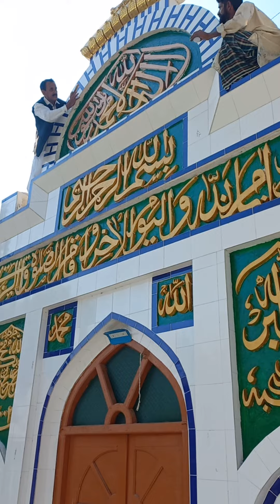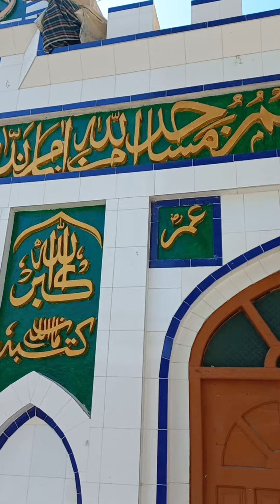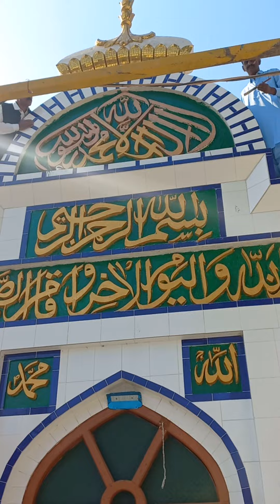describing my father's calligraphy